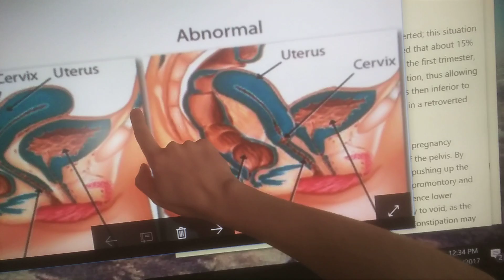Protracted Gestation-The Incarcerated Uterus-Cryptic Pregnancy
An incarcerated uterus is not a sufficient explanation for an extended gestational pregnancy because if left untreated both the mother and baby could die. Intrauterine growth restriction refers to the inability of the fetus to reach its genetically determined potential size. It rarely results in a uncomplicated delivery of a healthy baby. It is a serious condition and baby should be delivered, treated and monitored by a medical professional. This condition could require medical intervention and because of this the pregnancy would then become confirmed through sonogram by the doctor. If this complication of pregnancy did go to term without the confirmation of pregnancy by a doctor, diagnoses of FGR, or treatment then the mother would definitely require a C section in order to deliver baby safely. If you think you are experiencing an extended gestational pregnancy due to an incarcerated uterus I strongly advise that you seek prenatal care for your baby from a doctor or qualified midwife as soon as possible.

Any unauthorized review, use, disclosure or distribution of this privileged information is prohibited.   Any information sent to me via e-mail or through this site is not secure but will be treated as confidential on my end by me when received.

In the event of a medical emergency, call a doctor or 911 immediately. This Channel does not recommend or endorse any specific tests, physicians, products, procedures, opinions, or other information that may be mentioned on within this Facebook Group or YouTube Channel. Reliance on any information provided by these avenues are done solely at your own risk. Thank you.